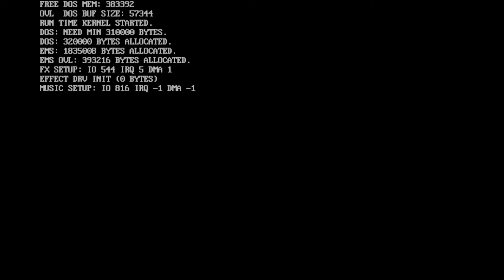Battle Isle 2 - deutsch - Folge XXX - KAIMAWA (7) - Let's play!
Battle Isle 2 ist ein Strategiespiel-Klassiker von Blue Byte aus dem Jahre 1994. Auf farbenfrohen und lebendigen Karten, die in Sechseckraster unterteilt sind, verschiebt der Spieler gegen den Computergegner (oder einen menschlichen Mitspieler) Einheiten und lässt diese gegeneinander kämpfen. Der bessere gewinnt!

,,, und endlich bringe ich KAIMAWA zum Abschluss! Die Partisanen-Einheiten sind bereits seit längerem geschlagen. Und nun folgt die Villa Deng und zahlreiche vom Gegner gehaltene Objekte: Städte, Flugbasen, Fabriken. All dies erobere ich und gewinne die Kontrolle über die gesamte Karte. Seht selbst!